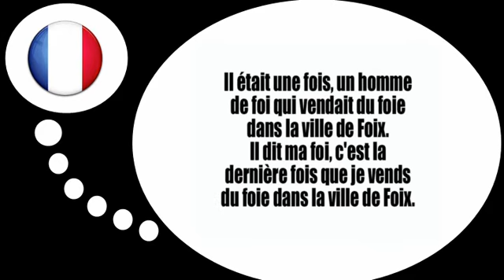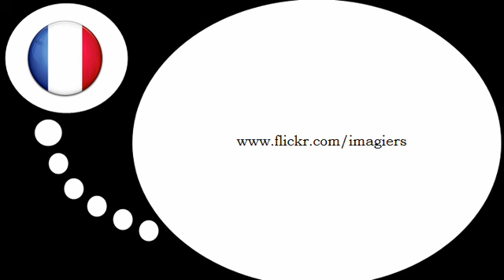Curso de francés = Trabalenguas # 7